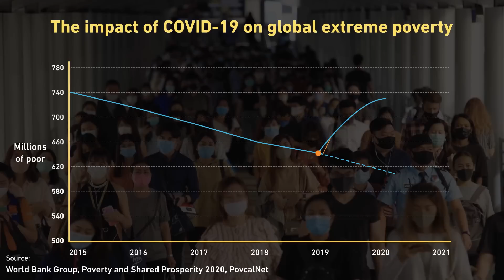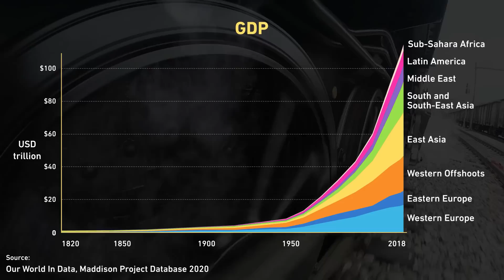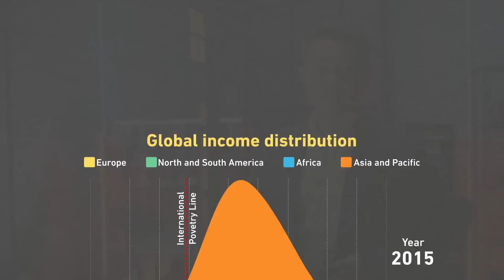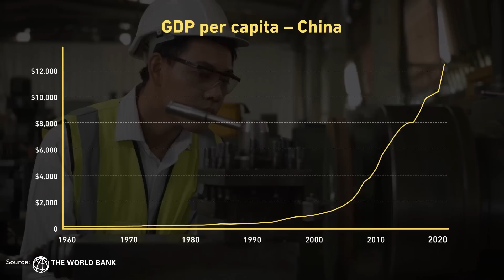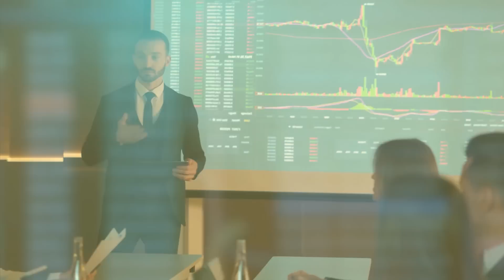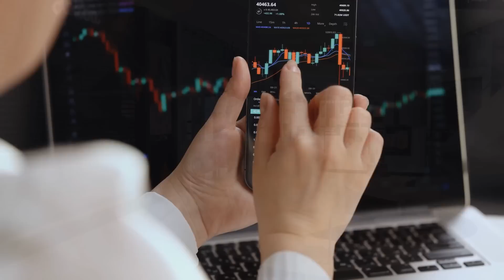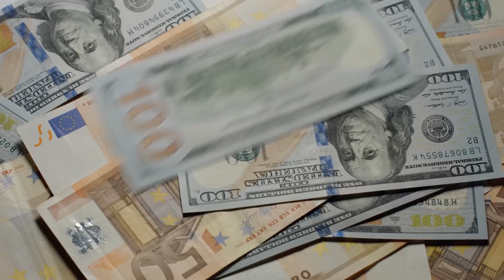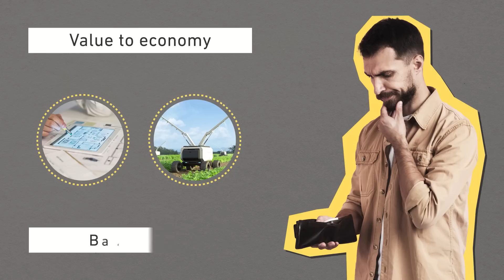Die Reichen werden Reicher... und die Armen? | WirtschaftsWissen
Seit der Pandemie ist die globale Ungleichheit wieder auf dem Vormarsch, obwohl sie zuvor gesunken ist. Ein kleiner Teil der Welt besitzt einen Großteil des Vermögens, aber während nur wenige reich sind, ist der Anteil der wirklich armen Menschen extrem gesunken. Ist die Ungleichheit also ein Problem?